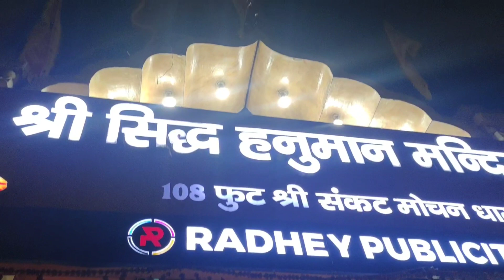108 Feet Hanuman statue | jai Shree Ram | Sankat Mochan Dham | Nearest metro Jhandewalan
108 Feet Hanuman Mandir | Sankat Mochan Dham | Nearest metro Jhandewalan
Comment down Jai Shree Ram

Note- Under this video no color enhancement used.